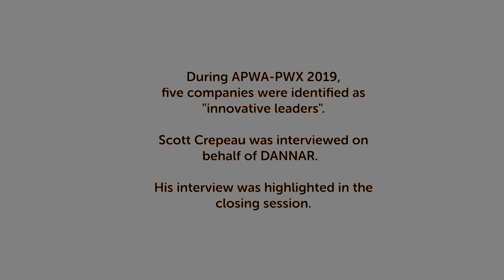Interview with Scott Crepeau at APWA 2019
Scot Crepeau, our North American Sales Director, talks about DANNAR at APWA 2019. Listen to hear his journey so far after joining the team at DANNAR.